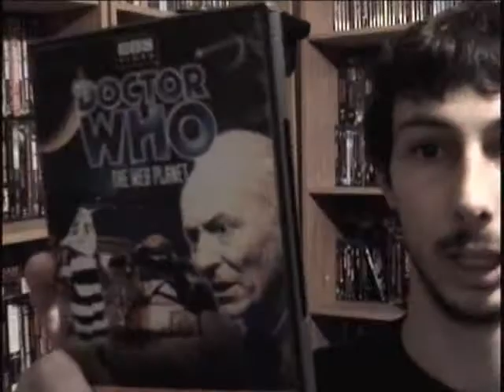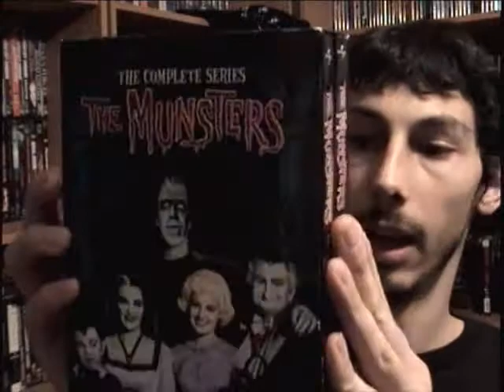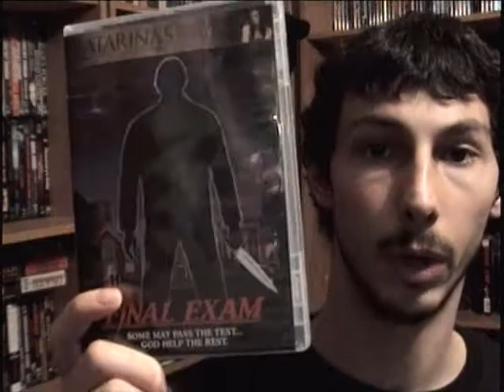DVD/Blu-ray Update 1/6/12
a look at some DVD's and Blu-rays i have gotten over the past few weeks